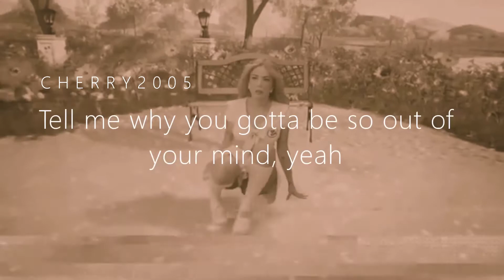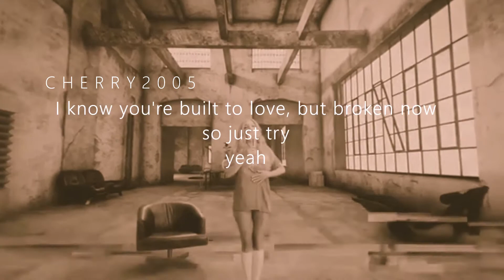Marshmallow - Be Kind Ft . Halsey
No Matter What's Going On Be Kind